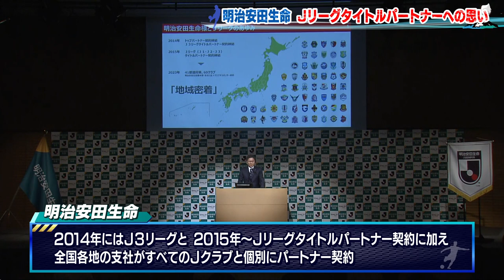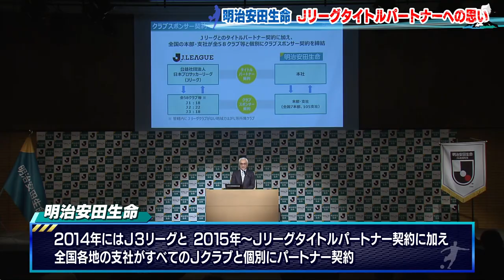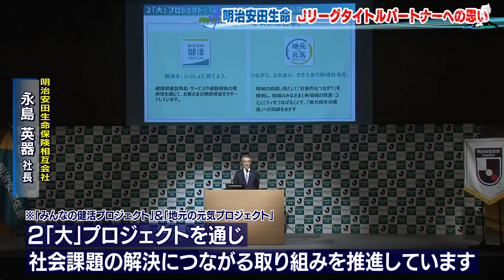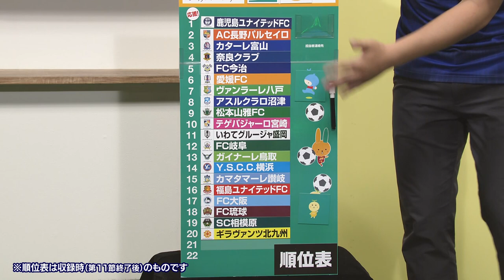VS松本山雅ＦＣ戦！J初ゴール連打で勝利！ KICK OFF！KAGOSHIMA 2023年6月4日放送回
４月放送回からは鹿児島放送で毎週日曜日朝１０時３０分から放送中
この番組では、鹿児島のＪ３チーム・鹿児島ユナイテッドFCの最新情報や、県内のサッカーにまつわる様々な情報を紹介していきます。

鹿児島ユナイテッドFC情報
第11節：松本山雅ＦＣ戦の振り返り
明治安田生命：永島社長のＪリーグへの想い

地域サッカー情報
インターハイ鹿児島県予選：男女決勝